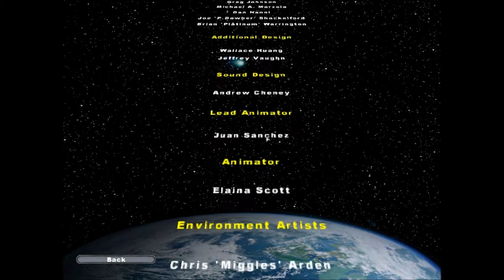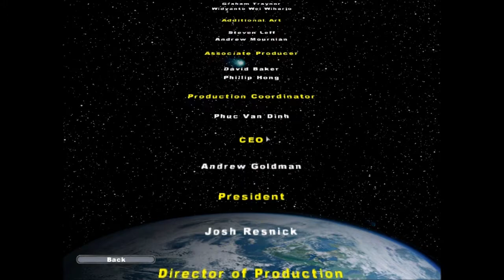Star Wars Battlefront II Walkthrough (Fr HD) - Mission XV : L'Empire contre attaque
Dernière vidéo sur battlefront II :)